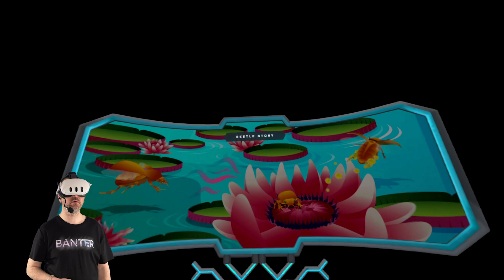Unearthed VR - An educational adventure through nature - Quest 3 Gameplay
Jumped into Unearthed, an Educational adventure through different landscapes, learning about nature in different ways.

Battle with bears and protect your cubs, become a prowling jaguar, shrink in size to protect your fishy family from marauding piranhas, and even ride beetles into gigantic Amazonian flowers! Unearthed is a funny, impactful and inspirational adventure into the wild like never before, using incredible animal superpowers to find the missing Professor and save the world!

Harness your predator powers, your bow and arrows, and bio scanner in an attempt to complete your vital missions.

Don’t worry, you won’t be alone in this mission. On the journey are your haphazard robot guides, voiced by Richard Ayoade (Soul, The Mandalorian) and Sian Clifford (Fleabag) and the Professor, played by Indira Varma (Game Of Thrones, Obi-Wan Kenobi) as you travel through epic Amazon and Alaskan forests.

These robots will help you collect the animal and plant information you need to find the Professor. They believe she holds the key to protecting these ecosystems and saving the world... the rest is up to you.

Annapro Battery Elite Strap
Annapro Controller Grips
Antlion Wireless ModMic
Camera Tripod
Green Screen
Lighting for green Screen
RTX 3070
Intel i5-10600
32gb DDR4